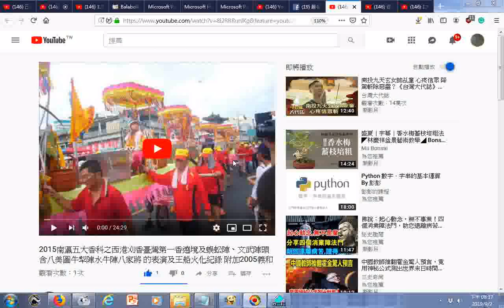瀏覽 2015南瀛五大香科之西港刈香臺灣第一香遶境及蜈蚣陣、文武陣頭含八美圖牛犁陣水牛陣八家將 的表演及王船火化紀錄 附加2005義和聖堂國樂團2012桃園和樂軒北管演奏 YouTube htm